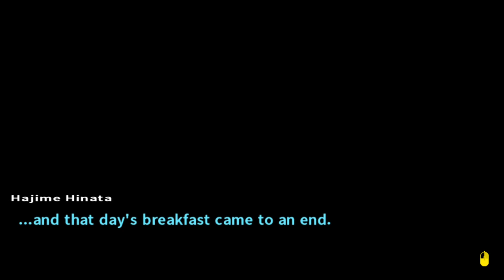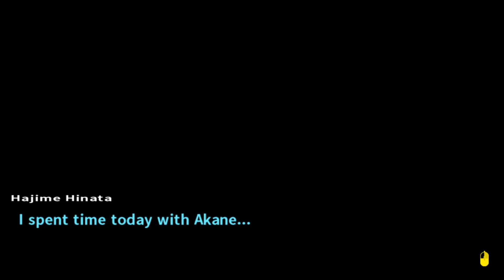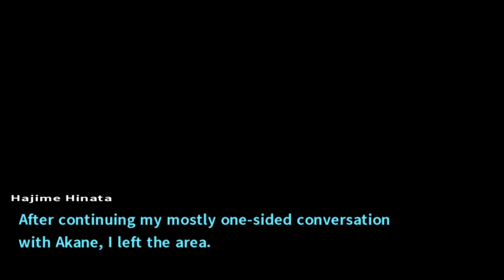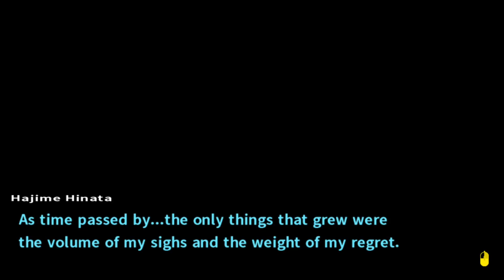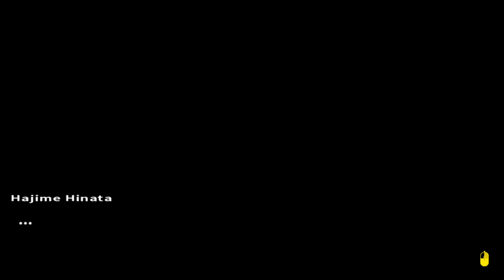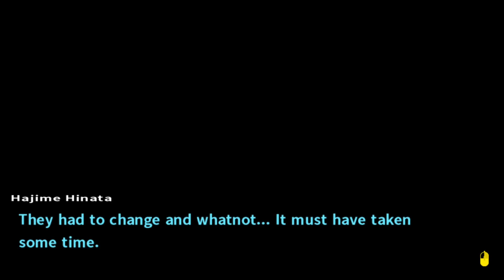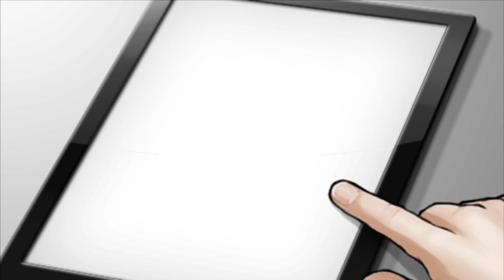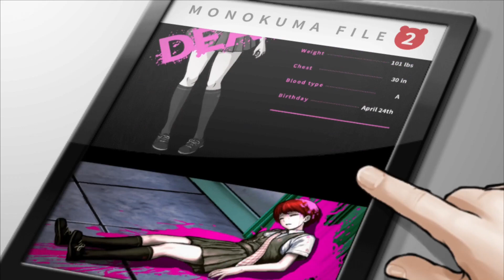THE ULTIMATE SIMP (Danganronpa 2: Goodbye Despair)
This man cannot get enough of that Ultimate Princess! He's even worse than those fanboys on Twitch!